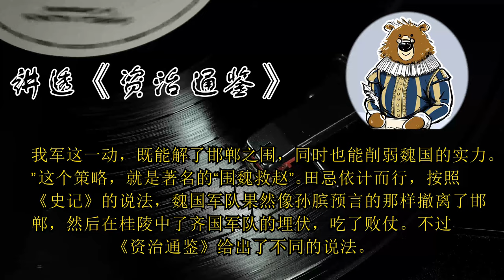两军旗鼓相当怎么打破僵局？🔴讲透资治通鉴（132）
划重点：
1.两军势均力敌的时候，孙膑主张先派少量兵力试探性进攻，然后埋伏好主力部队从侧翼发动攻击。
2.“擒庞涓”是孙膑的成名战，不但打赢了还赢的漂亮，让兵法有了美学意义。 3.孙膑敏锐地看出，人天性好战，与其幻想世界和平，不如好好研究怎么打才能赢。